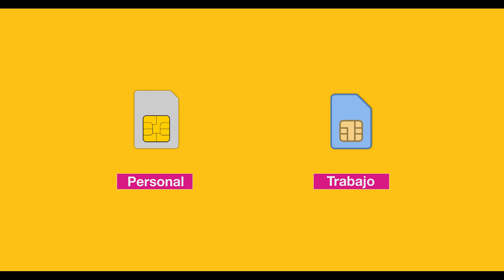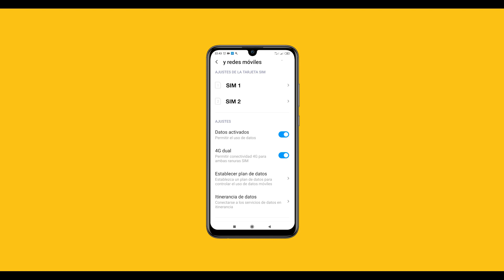How to de Jazztel: Cómo funciona un móvil dual SIM.